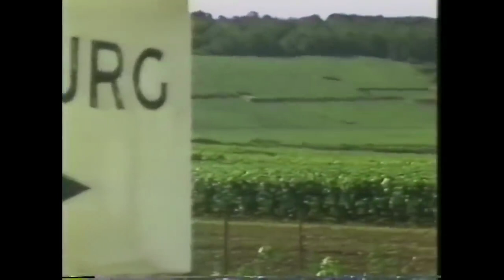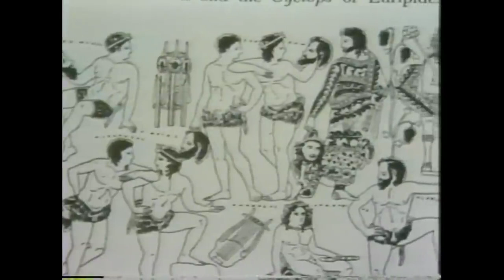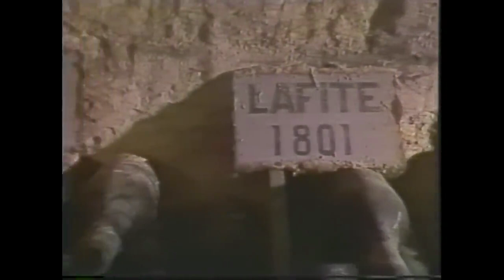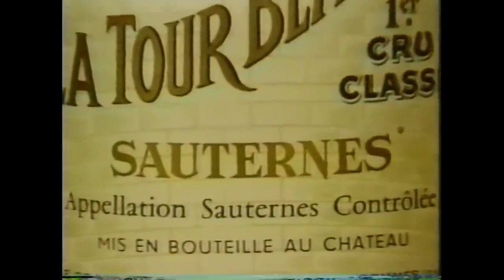The WINE Guide Smoothly Told By Dick Cavett.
Dick Cavett, the host of this video, was an American television host, comedian, and writer known for his talk show, "The Dick Cavett Show," which aired intermittently from 1968 to 2005 on various networks including ABC, PBS, and CNBC. Cavett gained recognition for his intellectual approach to late-night television and his ability to engage his guests in substantive, thought-provoking conversation.

Cavett began his career in the entertainment industry as a writer, including a stint as a writer for "The Tonight Show" with Jack Paar and later Johnny Carson. Some of his most famous interviews were with figures like Katharine Hepburn, Groucho Marx, Jimi Hendrix, and Muhammad Ali. His conversations often delved into topics that were considered challenging or controversial, setting his show apart from other more traditional talk shows of the era.

Over the years, "The Dick Cavett Show" tackled issues like race, the Vietnam War, and other social and political topics, making it a unique forum for intellectual discussion on American television. I loved Cavett's interviewing style. It was conversational and he was known for doing extensive research on his guests. I liked this WINE video.

The characteristics that make a great wine can vary depending on the type of wine, the region where the grapes are grown, and individual preferences. However, there are several qualities that many people agree contribute to making a wine "great":

Balance
Balance refers to the harmony of elements in wine. In a well-balanced wine, no single element (like acidity, tannin, fruit, or alcohol) overshadows the others. All components are in sync and create a harmonious experience.

Complexity
Complexity is the variety of aromas, flavors, and sensations that a wine presents. A great wine often has multiple layers that evolve and reveal themselves over time, both as the wine breathes and as it ages.
Depth
Depth refers to the intensity and concentration of flavors and aromas. A wine with good depth will exhibit strong, multi-dimensional characteristics that make it interesting and engaging.

Finish
The finish is the impression a wine leaves in the back of the mouth and throat after swallowing. Great wines typically have a long, satisfying finish that leaves you wanting another sip.

Aging Potential
Some of the greatest wines in the world are those that improve with age. Aging can bring out complexities and subtleties that are not present in younger wines. Of course, not all wines are meant to be aged, and some are best enjoyed while they are young and fresh.

Terroir
Terroir refers to the unique characteristics of the place where the grapevines are grown, including soil, climate, and topography. Wines that express their terroir are often considered to be of higher quality because they offer a unique sense of place.

Typicity
Typicity means that a wine tastes like it's supposed to, given its varietal and region. For example, a high-quality Chardonnay from Burgundy should offer different characteristics than a Chardonnay from California, yet both should be true to their origins.

Emotional Factor
Sometimes a great wine is one that evokes emotion or a sense of wonder. This can be due to the wine's quality, the situation in which it's consumed, or the people with whom it's shared.

Price-Quality Ratio
While price is not always an indicator of quality, the relationship between price and quality can sometimes be an important factor when considering the "greatness" of a wine.

Expert Reviews and Ratings
While not everyone agrees with experts or follows ratings, a high score from a respected wine critic can be an indicator that a wine has many of the aforementioned qualities.

Personal Preference
Ultimately, the characteristics that make a wine great can be highly subjective and vary from person to person. Your own experience and enjoyment are the most important factors.

I do hope that you found this video of interest. If so, please support my efforts to to present more videos from my archive by clicking the thanks button below the video screen or by becoming a patron of my channel